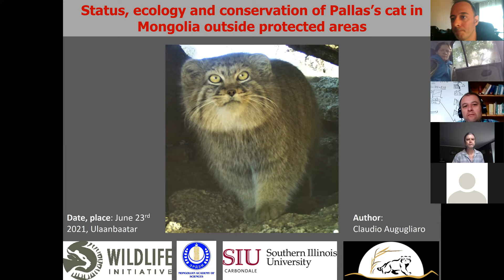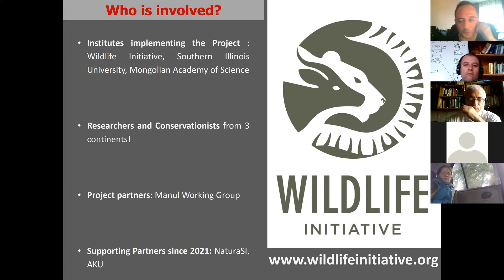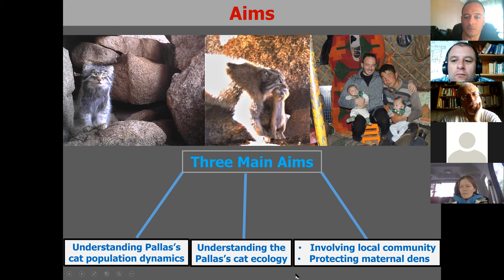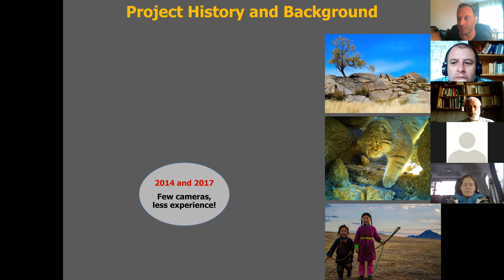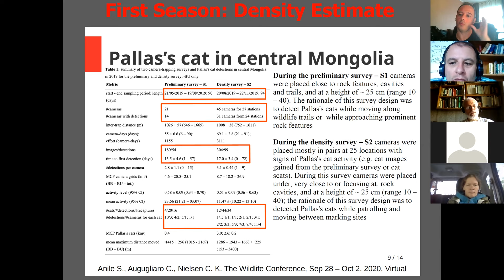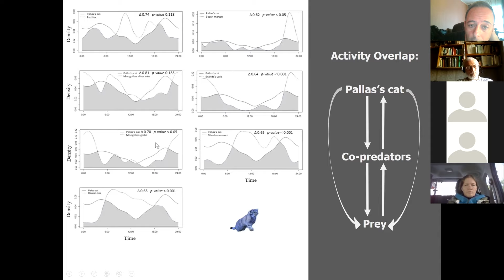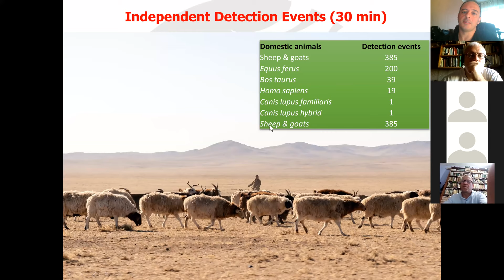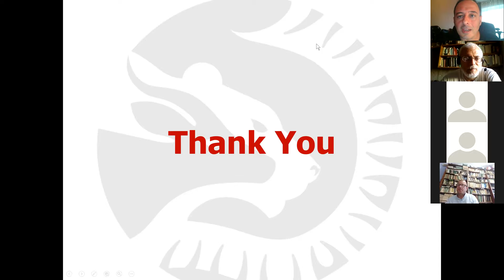MWG Webinar-1: Mongolia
The 1st webinar of the Manul Working Group dedicated to projects on manul in Mongolia / Первый вебинар Рабочей группы по манулу, посвященный проектам по манулу в Монголии (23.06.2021)